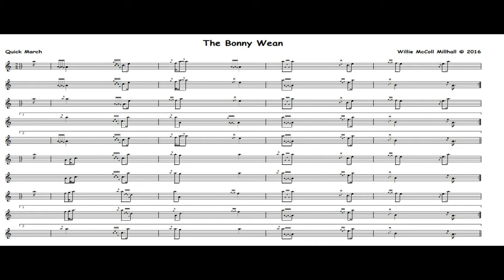The Bonny Wean...2/4 Quick